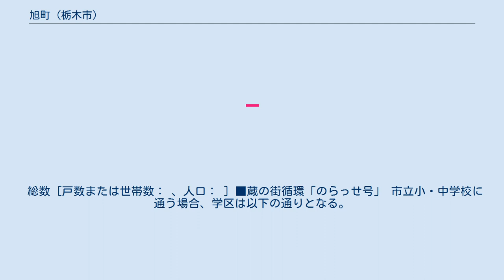旭町 (栃木市)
日本 」 栃木県 」 栃木市 」 旭町 旭町（あさひちょう）は、栃木県栃木市の地名。
全域で住居表示を実施している。
 　 栃木地域栃木地区の中央部、中心市街地の東部に位置し、南部を巴波川が流れる。
北で万町、東で本町、南で河合町・城内町、西で倭町・室町と隣接する。
 栃木市栃木文化会館や栃木市栃木図書館をはじめとした文教施設や、定願寺や満福寺、栃木郷の総鎮守で「栃木のお伊勢さま」と呼ばれる神明宮など神社仏閣の集積がみられる。
また、小山街道（栃木県道31号栃木小山線旧道）沿いには宇都宮地方裁判所栃木支部が置かれている。
 もとは栃木町大字栃木字旭町の一部であり、市制施行時の大字の廃止に伴い栃木市旭町となった。
かつては栃木刑務所、栃木労働基準監督署があったが、1979年（昭和54年）に栃木刑務所が惣社町へ移転した。
刑務所跡地には、1983年（昭和58年）に栃木市文化会館（現・栃木市栃木文化会館）、1986年（昭和61年）に栃木市図書館（現・栃木市栃木図書館）がそれぞれ開館した。
また、栃木労働基準監督署も沼和田町へ移転した。
 2017年（平成29年）8月31日現在の世帯数と人口は以下の通りである。
 総数 [戸数または世帯数： 、人口： ] ■蔵の街循環「のらっせ号」 市立小・中学校に通う場合、学区は以下の通りとなる。